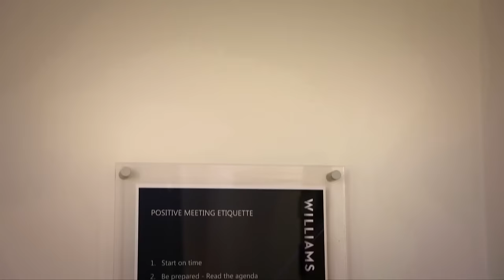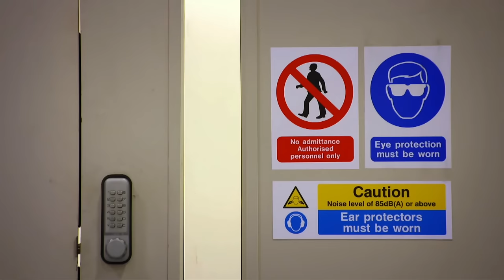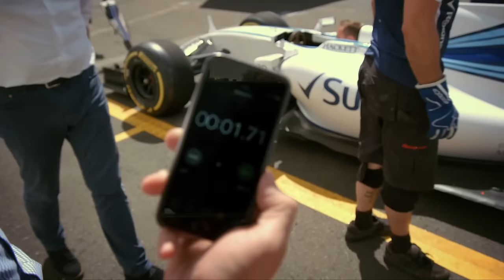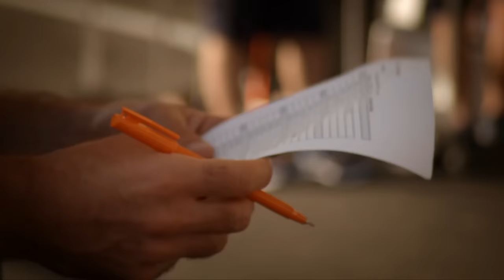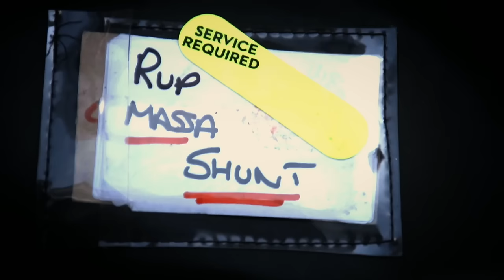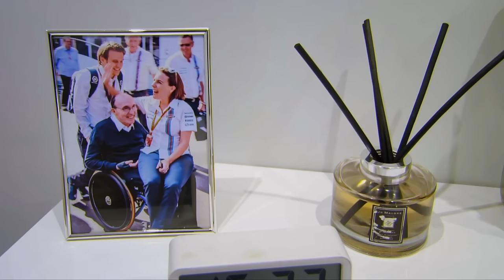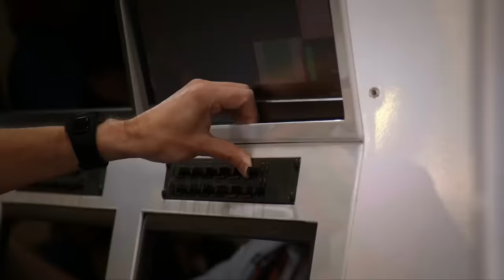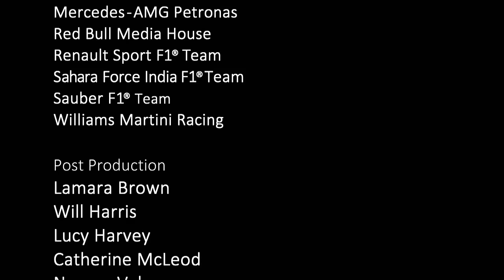Can Guy Make it in an F1 Pit Crew? The FULL Documentary | Guy Martin Proper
Back in 2017, Guy joined the Williams F1 pit crew at the Belgian Grand Prix as a key member of the precision wheel-change team, in a programme that provides a privileged insight into Formula 1.